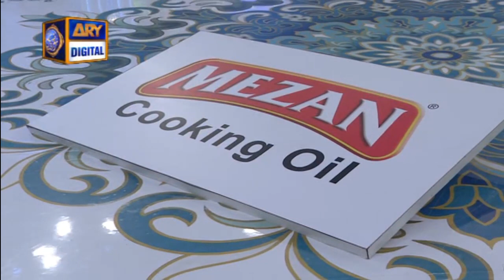| ARY Digital Drama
A daily segment of Sehri where Wasim Badami along with notable scholars will have LIVE Sehri with viewers while discussing different Islamic queries.